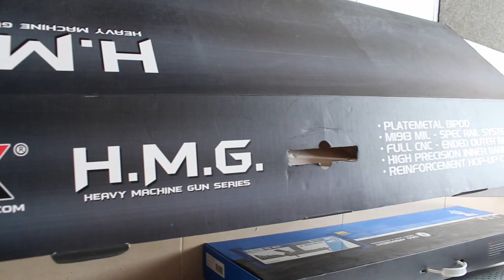ARMAMENTO PESADO | RÉPLICAS AIRSOFT COLOMBIA | MINIGUN | M249 | LANZAGRANADAS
En este video les estaré mostrando tres réplicas: Un lanza granadas de ICS, una M249 de A&K y una MINIGUN. De igual manera aquí les dejo algunos vídeos de cada réplica donde podrán ver gameplays y revisiones más profundas y al detalle: